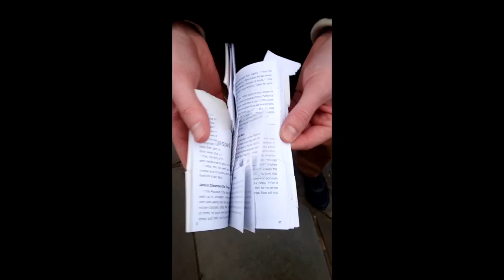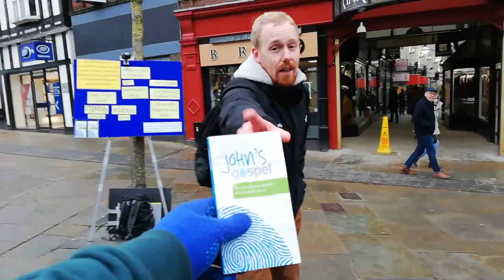Atheist SHREDS Bible and Hands Back to Street Preacher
Atheist young man shreds our portion of the Bible (John's Gospel) and hands back to street preacher. Street preaching in the UK when atheism comes out on the streets as preach the Christian message. Joe Kirby from Off The Kirb Ministries street preaching.